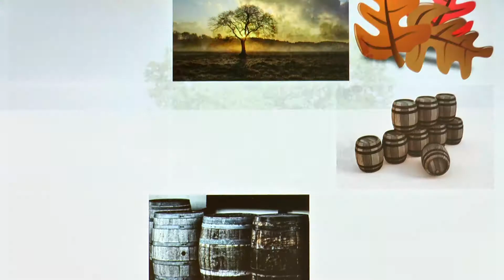Eiche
Eiche - kurzer Vortrag mit einigen interessanten Einsichten Lausche Bekanntem und Unbekanntem über Eiche in diesem Kurzvideo. Lausche einigen Ausführungen über Eiche vom einem Standpunkt von Yoga und Yogatherapie aus Schreibe doch in die Kommentare, was dir dazu einfällt.
Eiche hat etwas zu tun mit Heilbäume, Energiemedizin, Heilmittel, Heilpflanze, Pflanzenheilkunde, Heilung.

Diese Videoabhandlung mit Gedanken zu Eiche ist ein Video im Rahmen des Bewusst Leben Multimedia Lexikon von Yoga Vidya, Teil des umfassenden Lexikons zu Yoga, Meditation, Ayurveda, Naturheilkunde, Spiritualität, Gesundheit, Philosophie, Religion und Psychologie Dieser Vortrag ist ursprünglich konzipiert worden als Diktatgrundlage für den Wiki-Artikel. Wir haben uns aber entschlossen, diesen Vortrag allen auch als Video und Audio zur Verfügung zu stellen.

Hinweis: Die Infos und Tipps zu Gesundheit und Heilung sind nicht gedacht zur Selbstdiagnose und Selbsttherapie. Sie sind vielmehr allgemeine Informationen. Wenn du selbst erkrankt bist, solltest du Arzt oder Heilpraktiker aufsuchen. Eventuell können die Anregungen in diesem Video dir hilfreich sein beim Gespräch mit Arzt oder Heilpraktiker.